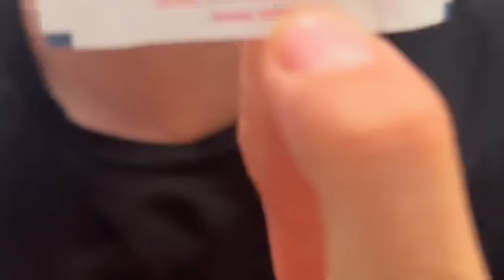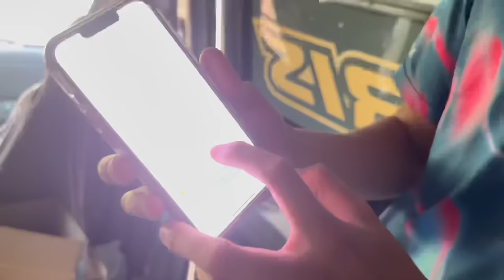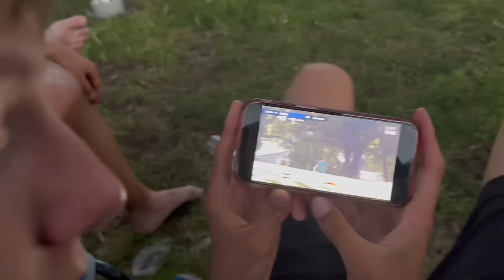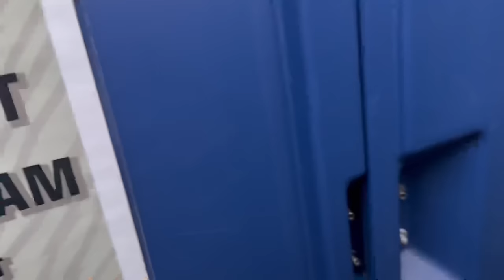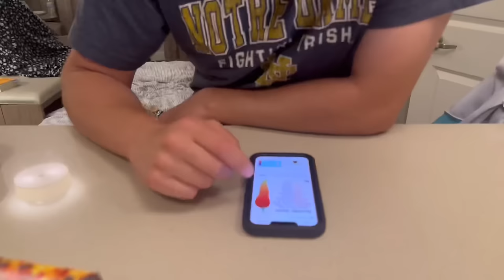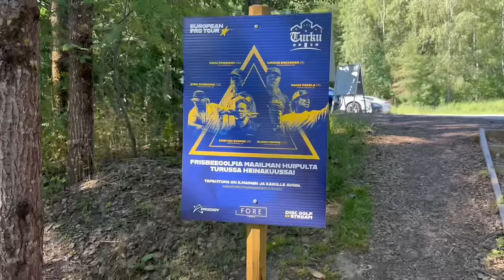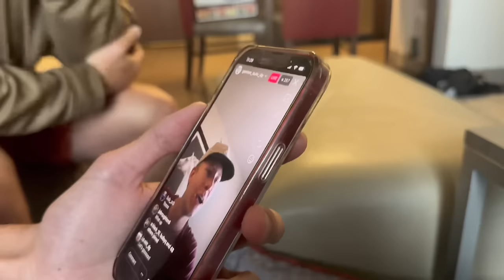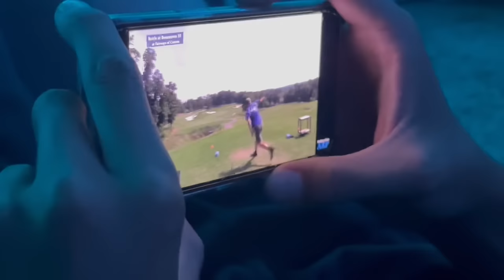Funniest Vlog Moments of 2023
Enjoy the Funniest Vlog Moments from the 2023 Season!

Thank you everyone who was in the video!